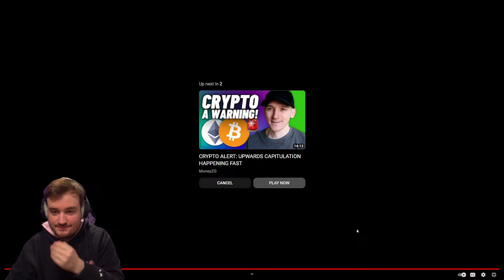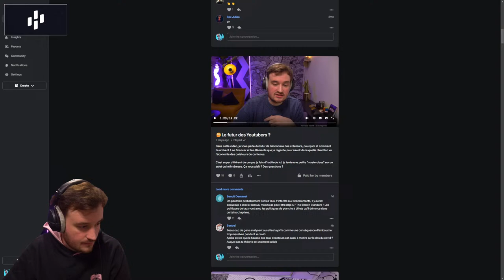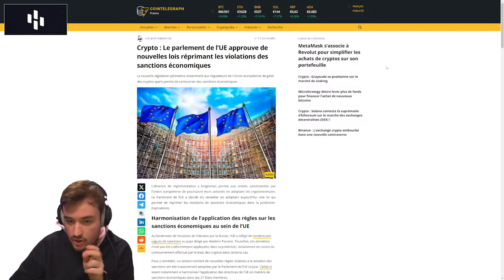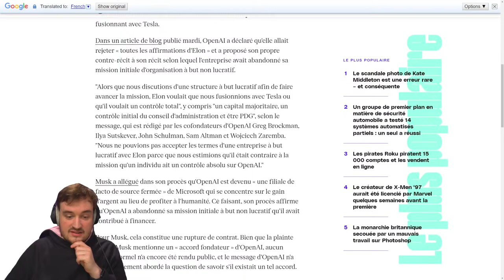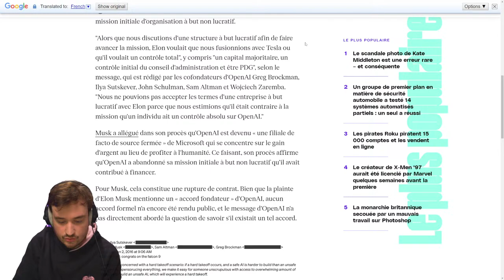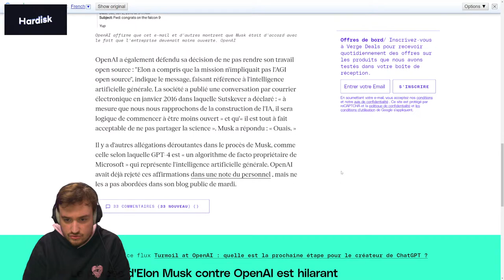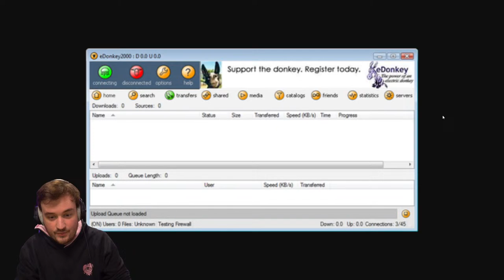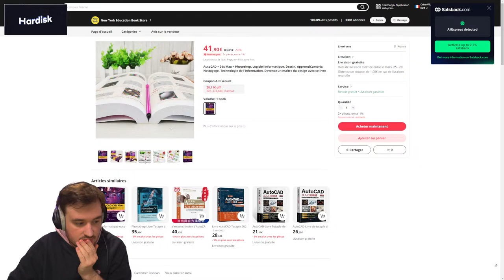🔴Unmute Show : L'Actualité Tech brulante de la semaine !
Ce mercredi à 18h, c'est Unmute Show avec BastiUI et Defend Intelligence !

On arrive chacun avec une news qui nous a marqués cette semaine et on en débat avec vous.

00:00 - Intro
22:18 - OpenAI vs. Elon Musk
36:51 - Discussion tech
58:41 - Outro